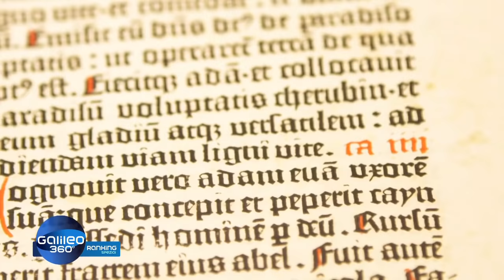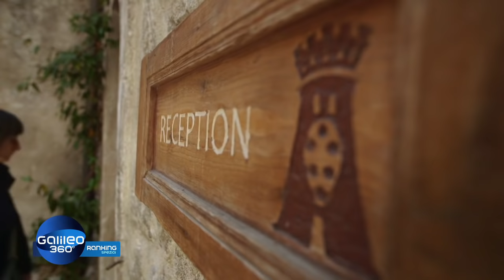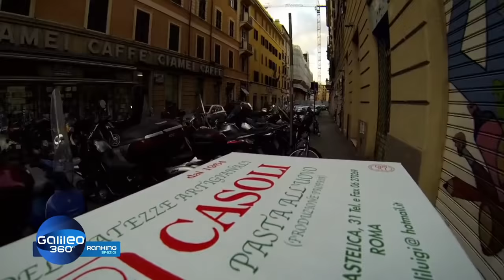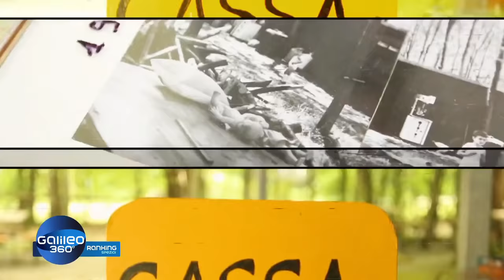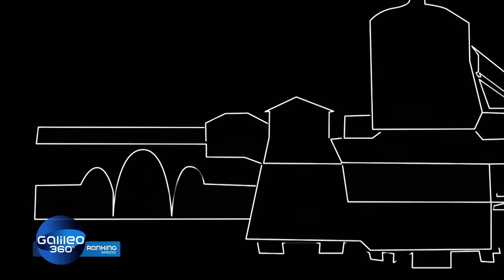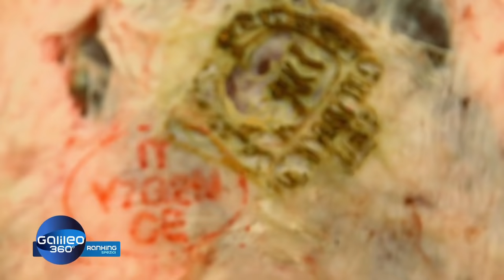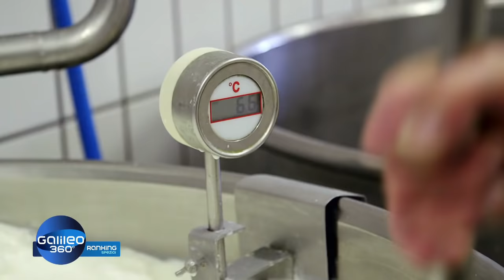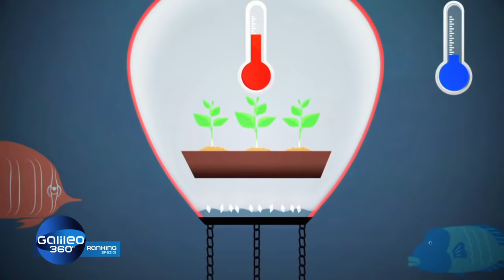Top 12: Italien, von besonderen Orten bis zu leckerem Essen! | Galileo 360° | ProSieben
Wir stürzen uns mitten ins Dolce Vita   - in dieser Folge von Galileo 360°  stellt Moderatorin Funda Vanroy zwölf Besonderheiten Italiens vor!